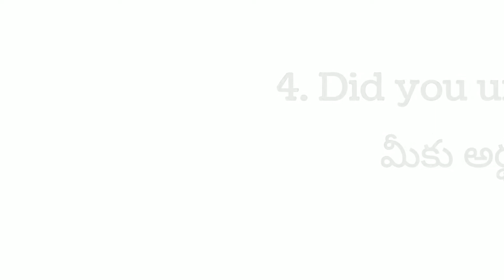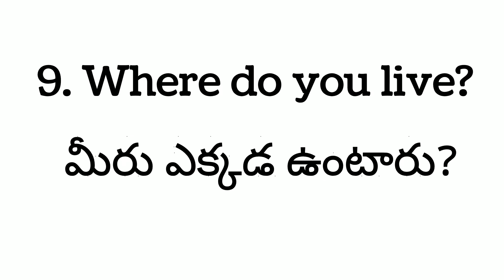daily practice spoken english sentences |regular practice english | english practice ‎@Yes i learn